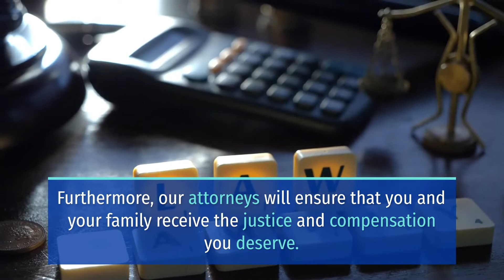WOMAN DEAD IN PICKUP TRUCK CRASH ON RURAL ROAD [TEMPE, AZ]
TEMPE, AZ (January 16, 2022) – Friday morning, a woman died in a pickup truck crash on Rural Road.

According to authorities, the incident happened at around 5:30 a.m. on Rural Road.

Reports revealed that a southbound pickup truck lost control and veered into the northbound lanes. Then, it struck a woman sitting at a Tempe bus stop. Meanwhile, the pickup truck driver remained at the scene.

Moreover, officials confirmed that the woman died in the crash.

Furthermore, it is still unknown as to what caused the driver to lose control.

With heavy hearts, Sweet Lawyers sends our sincere condolences to the family and loved ones of the victim of the truck crash on Rural Road.